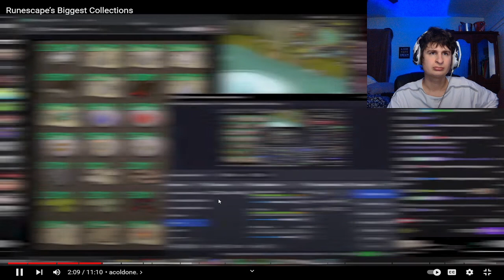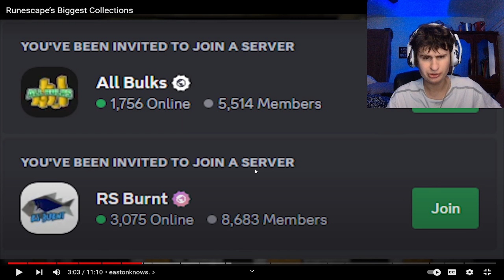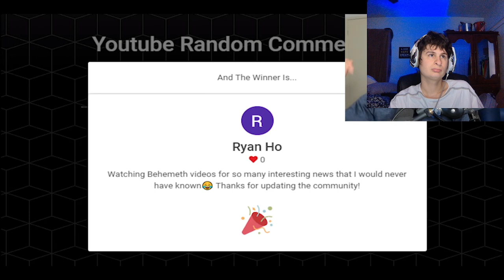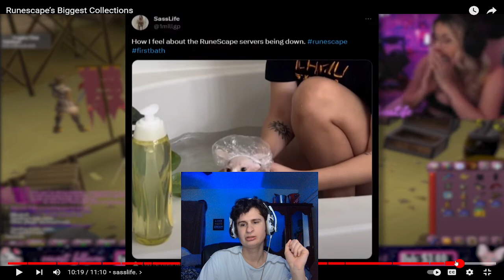These OSRS Collections take YEARS to get | fanof reacts